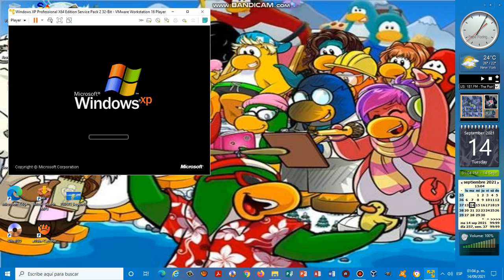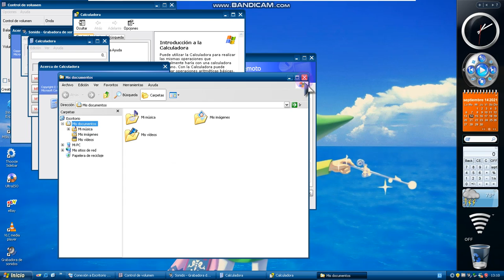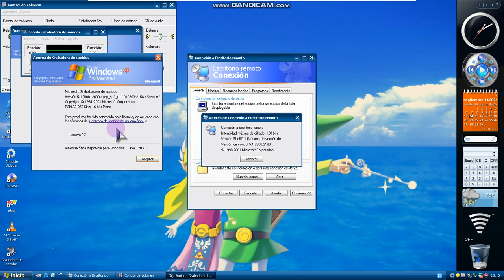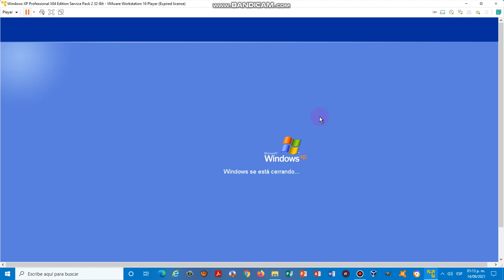Windows XP Professional X64 Edition Service Pack 2 Mon Final VMWare Workstation 16 Player